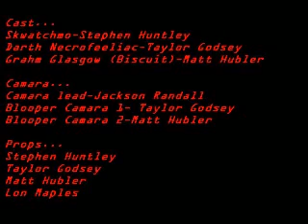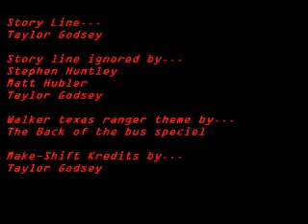Pizza Showdown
Pizza showdown the movie